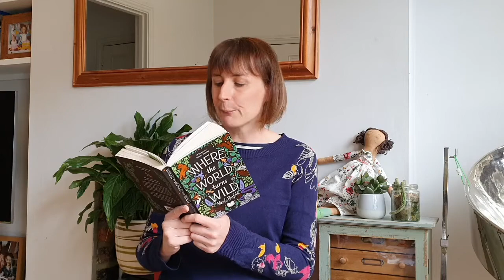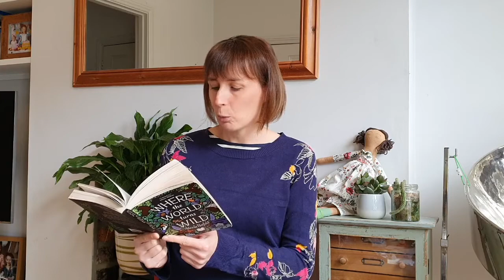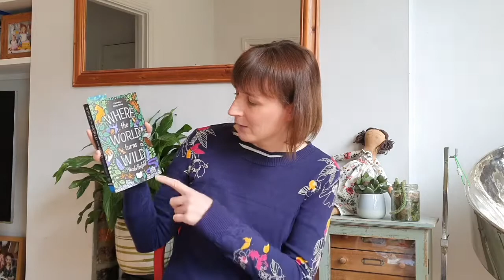Where the World Turns Wild - read by Nicola Penfold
Nicola Penfold takes us into the wild, reading a chapter from her book, WHERE THE WORLD TURNS WILD.

Written by Nicola Penfold
Cover Illustration by Kate Forrester
Read by Nicola Penfold

Animals, trees, flowers, our city forbids them all...
Juniper Greene lives in a walled city from which nature has been banished, following the outbreak of a deadly man-made disease many years earlier. While most people seem content to live in such a cage, she and her little brother Bear have always known about their resistance to the disease, and dream of escaping into the wild. To the one place humans have survived outside of cities. To where their mother is.
When scientists discover that the siblings provide the key to fighting the disease, the pair must flee for their lives. As they journey into the unknown, they soon learn that there's cruelty in nature as well as beauty. Will they ever find the home they're searching for?

Did you know your local independent bookshop can order books for delivery and post to you?